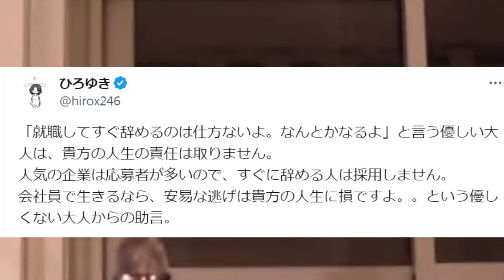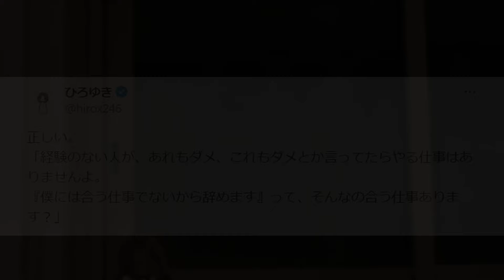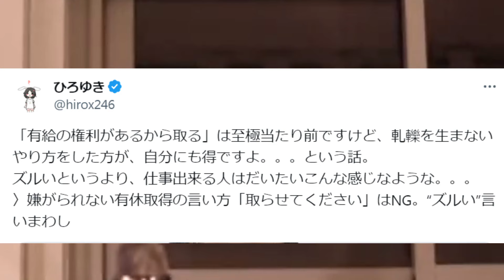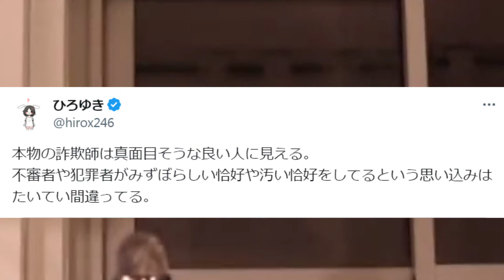※仕事すぐ辞める奴は人生詰みます※甘い言葉を吐く詐欺師に騙されてはいけない…新卒大企業辞めると大変な事になりますよ【ひろゆき 切り抜き/論破///就活 就職 転職 仕事 辞めたい 辞めた 職場 上司】